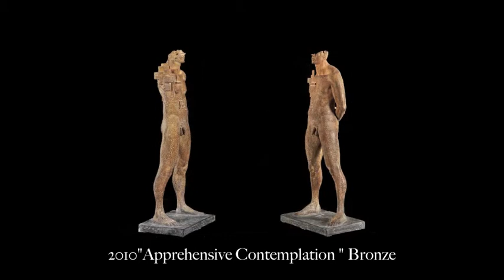Yves Goyatton Bronze Sculptures 2012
French Native bronze Sculptor  Yves Goyatton emphasis  in the relation of Man in its urban, architectural environments.

Born in Lyon, France, Yves Goyatton discovered sculpture by chance and quickly recognized it as his true calling. After finishing high school, he decided to study art at L'école de Condé in Lyon France.
After a year of study Yves decided to come to the United States to view and experience the world from a different angle. In 1999 he started courses at El Camino College in Los Angeles. It was there that he capitalized on his introductory knowledge of sculpture.

To further his knowledge in this field, he sought and obtained an Honors degree in sculpture from Monterey Peninsula College. Since then he has been working in his studio on Cannery Row, where he has found the inspiration to create. Yves has shown his work at several local galleries including, Zantman, Winfield, The Outer Edge and won "best in show" at the Carmel Art festival.

His current body of work represents his fascination with the mystery of abstract shapes and their juxtaposition with human form. His work has taken this concept most literally by combining the human form and the abstracted shapes of modern architectural landscapes. Yves assert he want the viewer to have the freedom to be transported in his own personal perception and imagination.